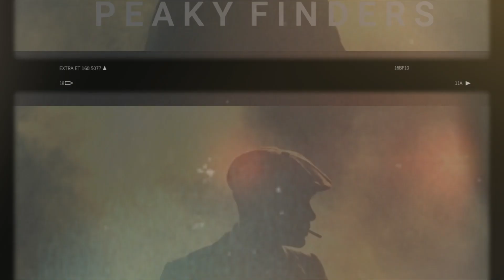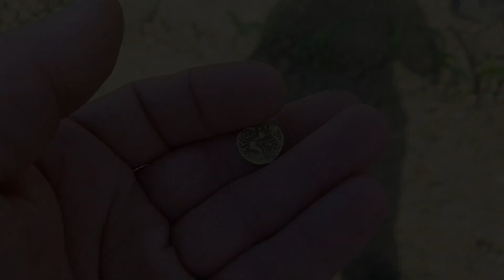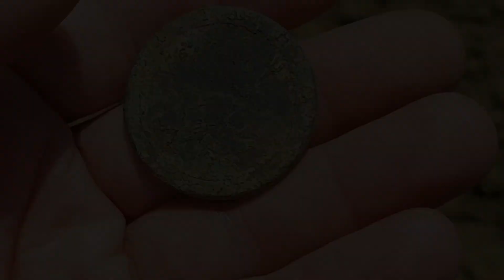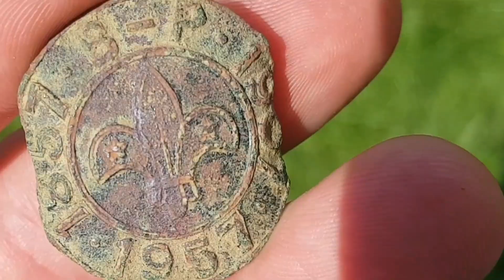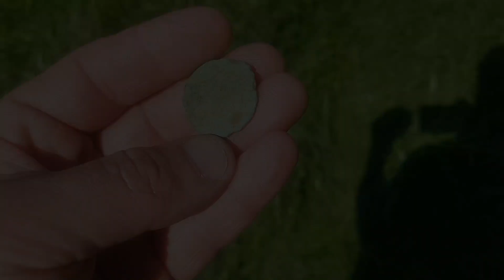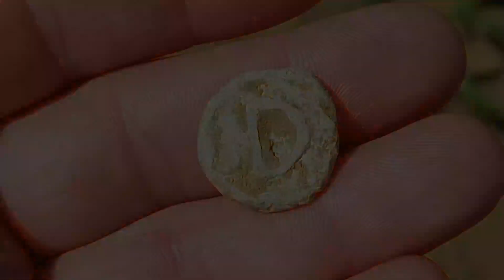CELTIC GOLD, ROMAN SILVER.... METAL DETECTING UK